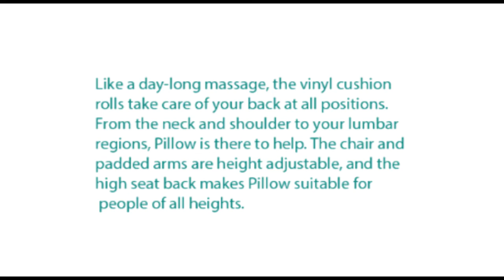Black Modern Pillow Office Chair